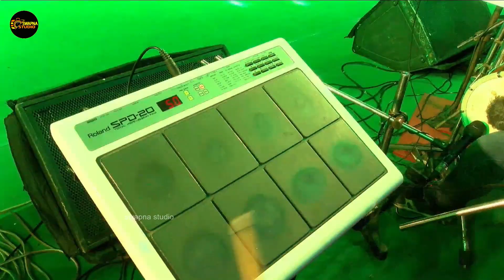dilbar dilbar song || Satyameva Jayate || Live Singing By Rajashri Bag || Swapna Studio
খঞ্চি জগদ্ধাত্রী পূজা - ২০২২
স্থান - খঞ্চি হাইস্কুল ফুটবল ময়দান
              খঞ্চি, পূর্ব মেদিনীপুর

জি বাংলা সা রে গা মা পা রাজশ্রী বাগ
           SSK MUSICAL TROUP

ইনপুট -আউটপুট জানা সাউন্ড ,Mob.-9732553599
মাইতি ইলেকট্রনিক্স স্টেজ লাইট ,Mob.-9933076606
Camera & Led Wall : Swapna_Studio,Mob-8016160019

Welcome Friends!
দেখতে_থাকুন_সঙ্গে_থাকুন_স্বপ্না স্টুডিও / প্রতিদিন লাইভ আপডেট পেতে 𝗟𝗶𝗸𝗲 // 𝗦𝗵𝗮𝗿𝗲 করতে ভুলবেন না ||

আপনার এলাকায় যদি  গানের অনুষ্ঠান হয় তবে আমাদের সাথে যোগাযোগ করুন এই নাম্বারে- 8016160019. আমরা ভিডিও ধারণ করে গান গুলো আমাদের চ্যানেলে প্রচার করব। সবার জন্য শুভকামনা।

সতর্ক বানিঃ--- দয়াকরে এই চ্যানেলের কোন ভিডিও কপি করে ফেসবুকে অথবা ইউটিউবে দিবেন না যদি দেন তাহলে আইনগত ব্যবস্থা নেওয়া হবে। আর কারো কোন পরামর্শ কিংবা অভিযোগ থাকলে আমাদেরকে জানান, আমরা আছি সবসময়, ধন্যবাদ।

If any issue please contact this E-mail, don't send “STRIKE” our channel.